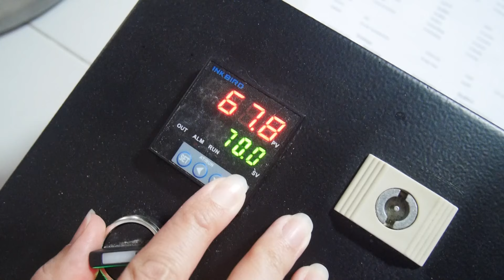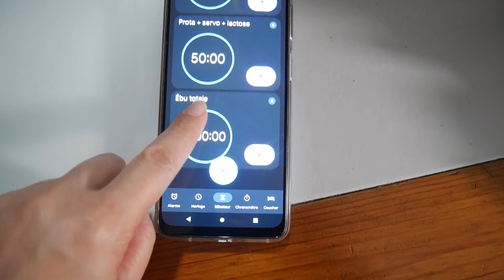Du grain au verre : brassage d'une bière Stout à la vanille et au tonka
Comme peut-être beaucoup d’entre vous, pour moi, Charlie et la Chocolaterie est l’un des films qui a bercé mon enfance. Il y a quelques semaines sortait le film Wonka et j’ai voulu m’inspirer de cet univers pour créer cette nouvelle recette : la Milky Tonka Choco Stout.

En plus d'une base de grains spécifique, de quelques houblons et d'un sachet de levure, j'ai ajouté à cette bière :
- du lactose
- du chocolat en poudre
- des gousses de vanille
- une fève de tonka